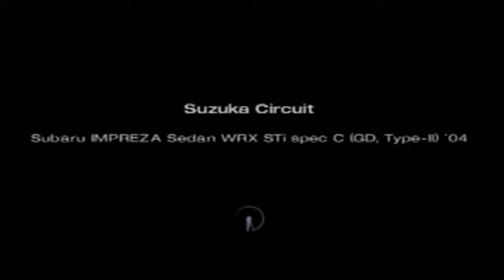Gran Turismo 4-Subaru Collection (Subaru IMPREZA Sedan WRX STi Spec C GD, Type II '04)